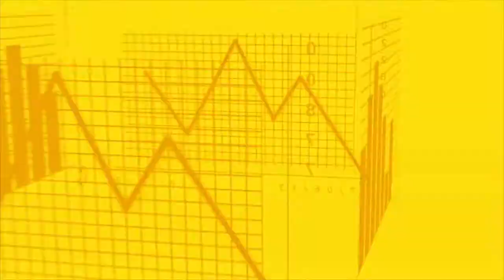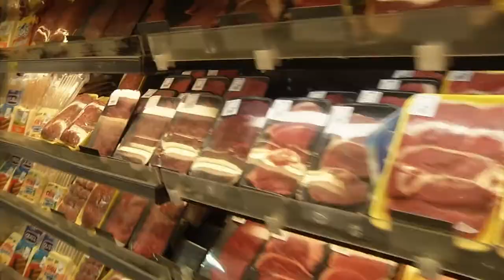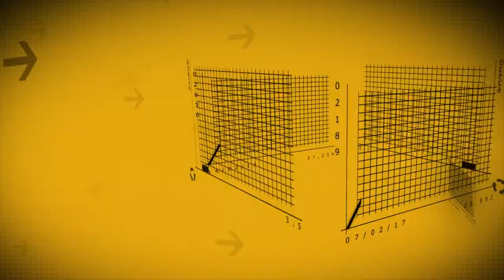Painel Econômico 047/2017 - ICB de março 2017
E a edição do Painel Econômico com os principais índices da cesta básica (ICB) de março/2017 para Piracicaba e região chegou.
O Painel Econômico é uma parceria da TV USP Piracicaba e a Empresa Junior de Economia e Administração - EJEA da ESALQ/USP em Piracicaba. Produção e reportagem de Fabiano Pereira e EJEA/ESALQ/USP, imagens de Moacir Gibin e edição de Fábio Torrezan.